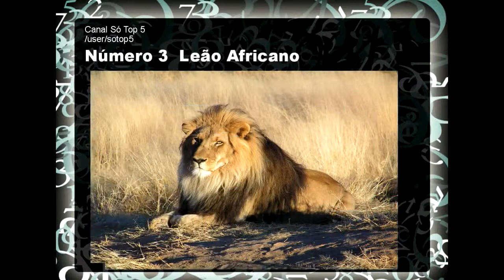Os Animais mais Perigosos do Mundo 2014